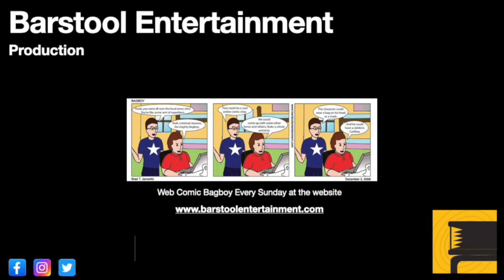Red Dead Redemption 2: Skinner Brothers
There are some encounters you deal with as John, that are related to this group.